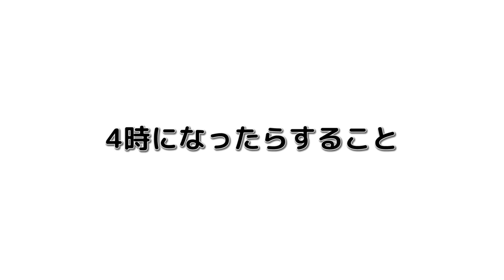時間がわかるインコ。詩吟のように4時を語る Budgie That Knows What Time It Is Talks About 4 O'clock